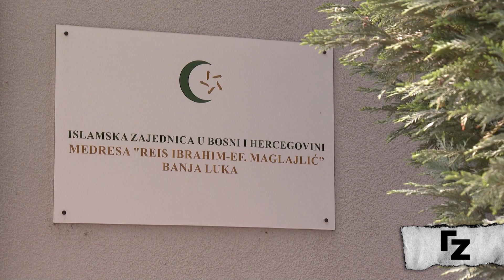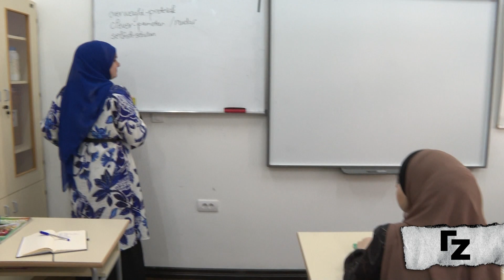Generacija Z: Učenici medrese, islamske srednje škole u Banjaluci /// 30.04.2023.